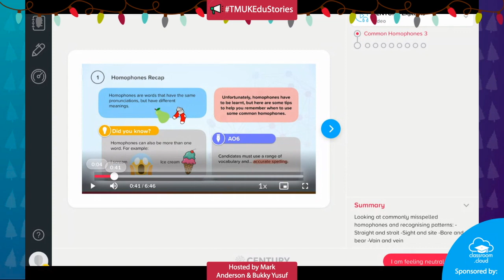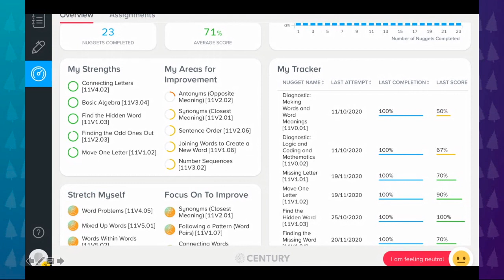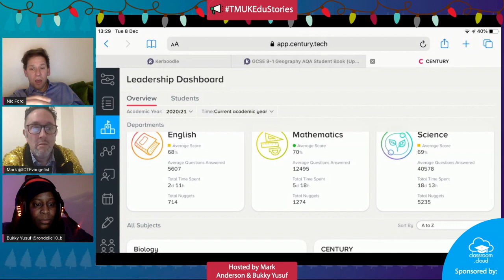A.I. and the future of teaching - a TMUKEduStories presentation by Nic Ford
Nic Ford shares his reflections and insights of A.I and the future of teaching, during the online TMUKEduStories event held on Thursday 10th December 2020.